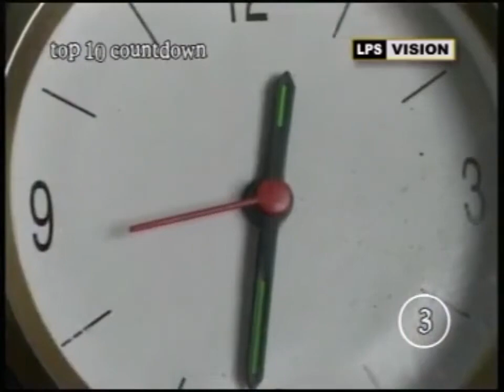SUPER TRIO -- Theih Chang Ve Se...2024